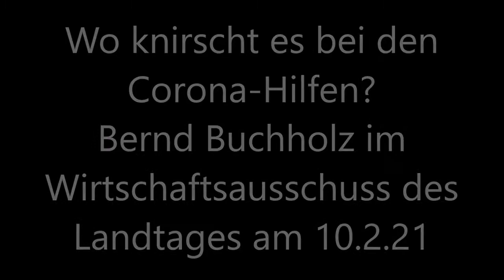Buchholz zu Stand und Schwierigkeiten mit den Corona-Hilfen